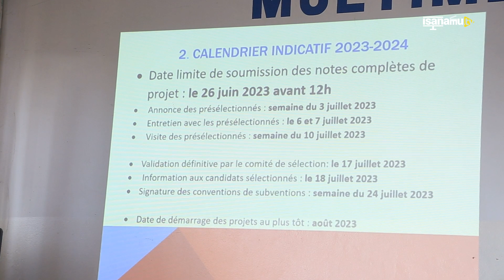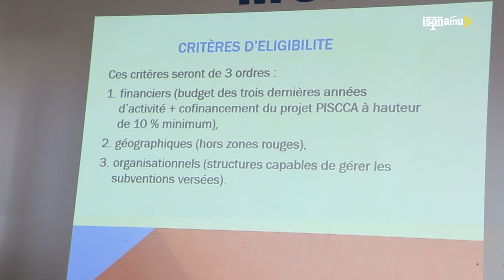L’Ambassade de France au Burundi a procédé à l’ouverture d’un nouvel appel à projets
L’ambassade de France au Burundi a procédé ce Lundi 5 Juin 2023 à l’ouverture d’un nouvel appel à projets destiné aux porteurs de projets de la société civile burundaise. L’édition 2023 de l’appel à projets PISCCA permettra de subventionner une dizaine de projets, d’un montant maximum de 120 millions BIF chacun, s’inscrivant dans la « Promotion de l’autonomisation sociale et économique des femmes et des jeunes » (PASEF). La Date limite de dépôts de dossier est fixée au 26 juin à 12h

Suivez Gilles Ganivet, Conseiller de Coopération et d'action culturelle à l'Ambassade de France au